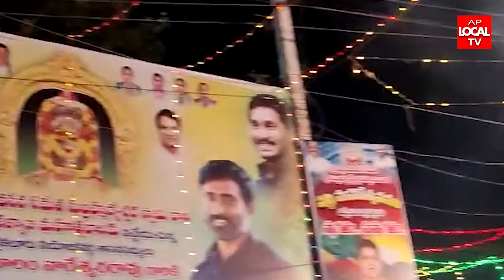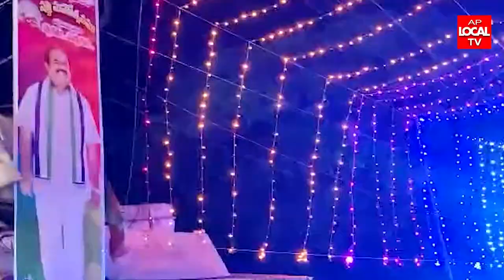శ్రీవల్లీ దేవసేన సమేత శ్రీ సుబ్రహ్మణ్యేశ్వర స్వామివారి దేవస్థానములో శ్రీ స్వామివారి కళ్యాణ రధయాత్ర